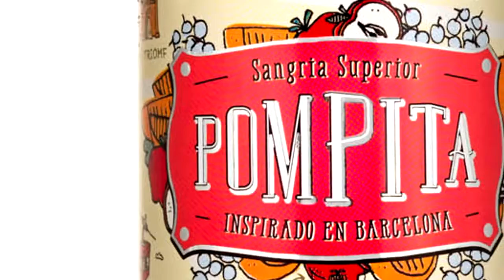All Bar One - Pompita sin IBIZA